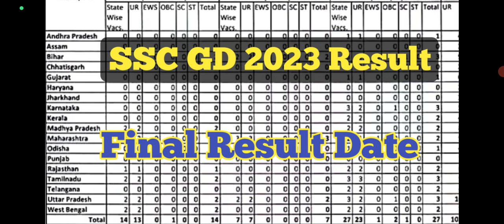SSC GD 2023 Final Result